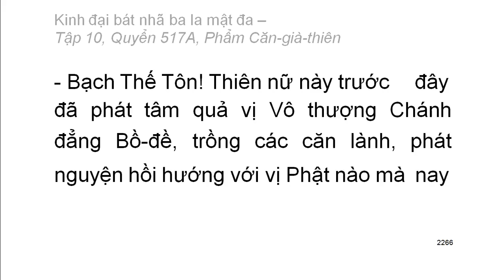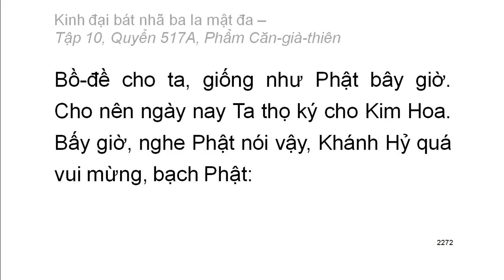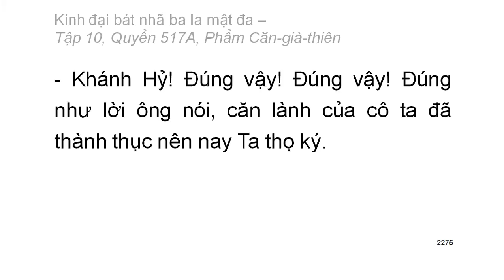Quyển .../600: Kinh đại bát nhã ba la mật đa (tiếp)